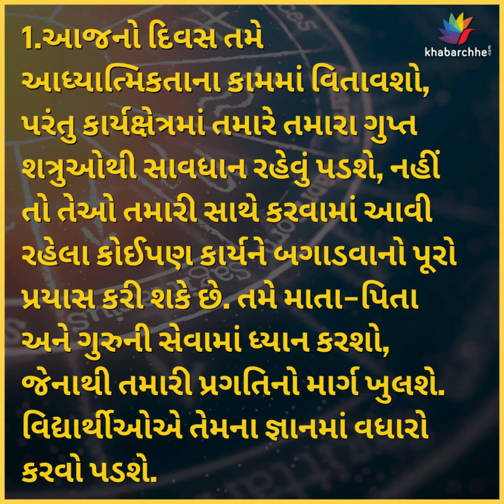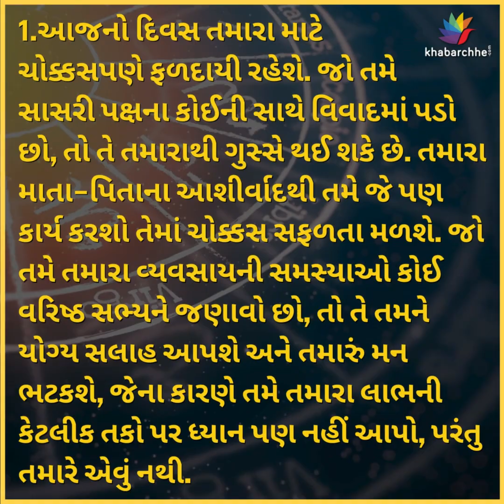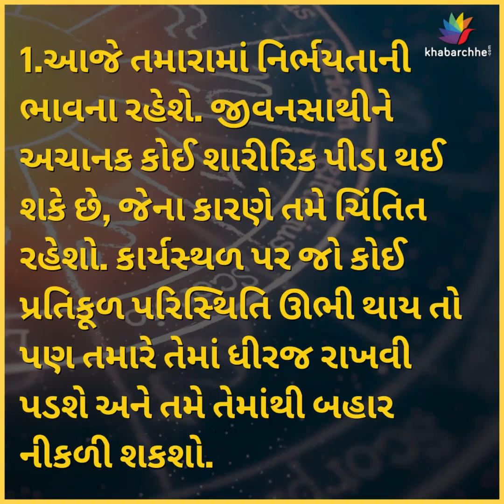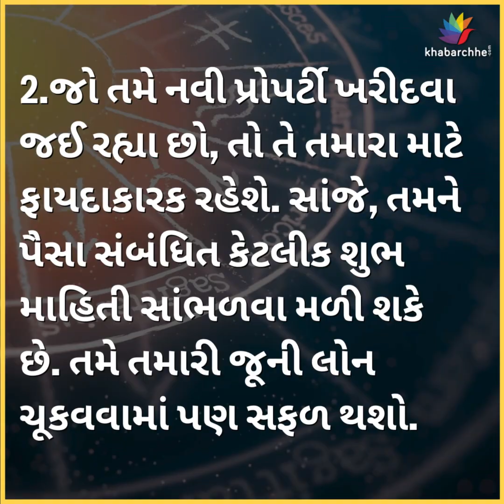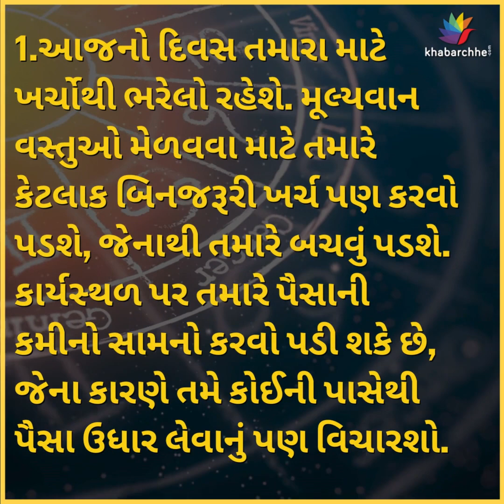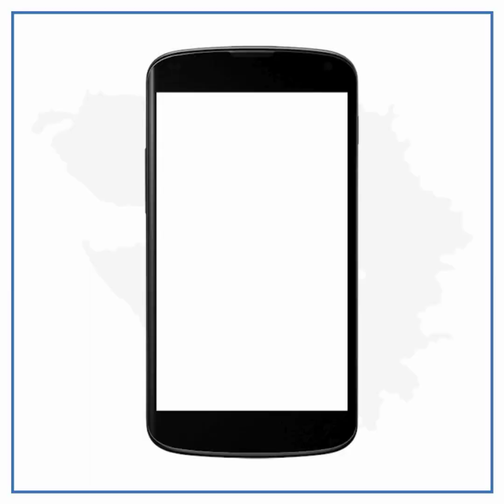KNOW YOUR DAY | ASTROLOGY | JYOTISH